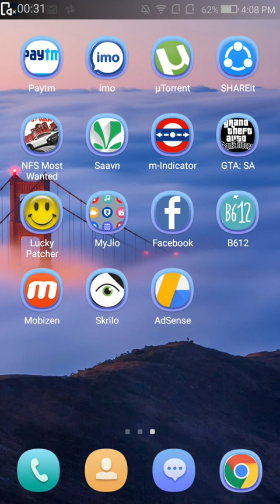Coolpad note 5 | Gaming review on coolpad note 5 || gta san Andreas and Need for speed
Hello guyz,welcome!
In this video i'll show you gaming review on coolpad note 5..whn i play  this game on my mobile then it's slightly heating..but overall experience is good..